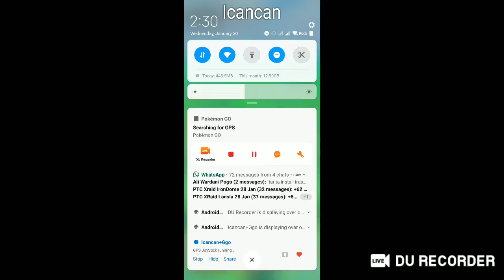spoofer joystick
pokemonGo

Belum akhir bulan tapi uang sudah menipis? Butuh pinjaman uang cepat karena tiba-tiba ada kebutuhan mendesak? Ingin mengajukan pinjaman tanpa agunan ke bank tapi proses ribet. Mau mengajukan pinjaman online dari fintech penyedia kredit cepat, takut data dibocorin?Jangan panik dan khawatir!
Ucapkan selamat tinggal padaproses pinjam uang ribet, katakan Halo pada Kredit Pintar!